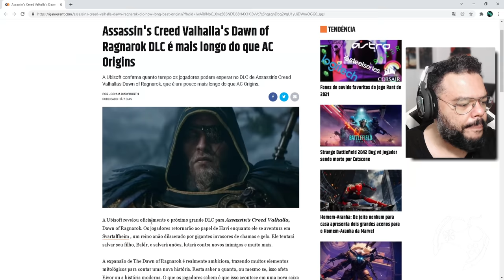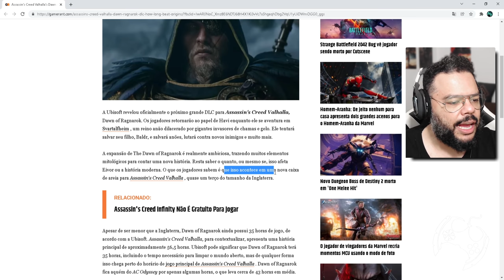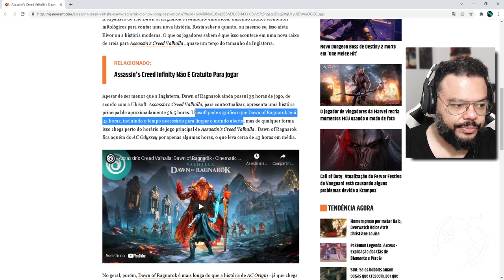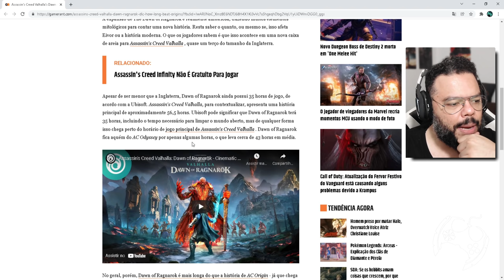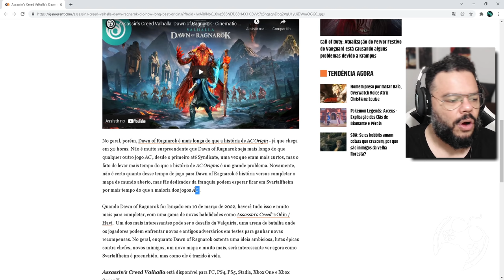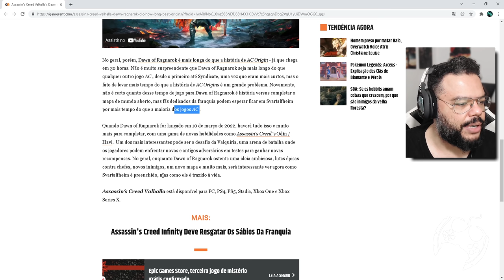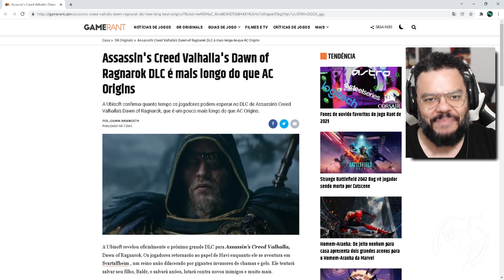CONFIRMADO! DAWN OF RAGNAROK DE ASSASSIN'S CREED VALHALLA VAI SER ENORME!!!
Ubisoft confirma tempo total "aproximado" de gameplay em Dawn of Ragnarok, DLC futura de Assassin's Creed Valhalla e aparentemente vai ser maior que o tempo total de gameplay dos jogos antigos na franquia.

Temos um Grupo de Ofertas no Telegram!

🔻🔻 CONECTE-SE COMIGO 🔻🔻

- Jogue comigo
- Emotes únicos
- Grupo exclusivo no WPP e muito mais!!!

Kallil Augusto